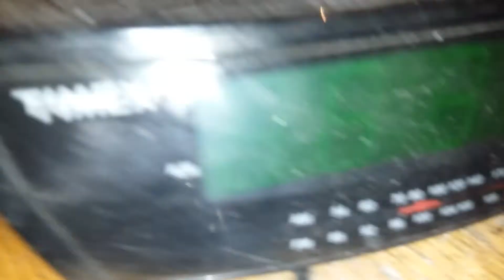Ep13 rex the German shepherd